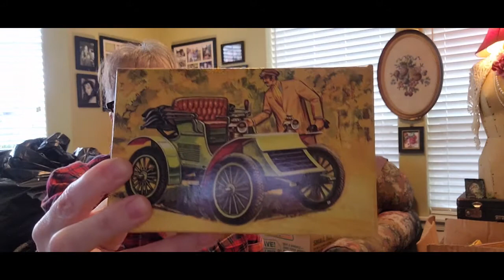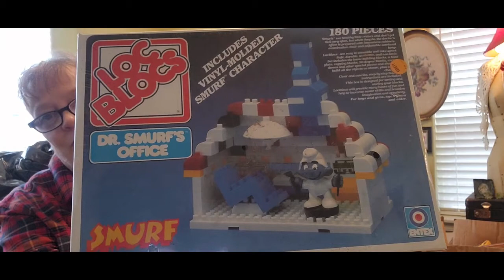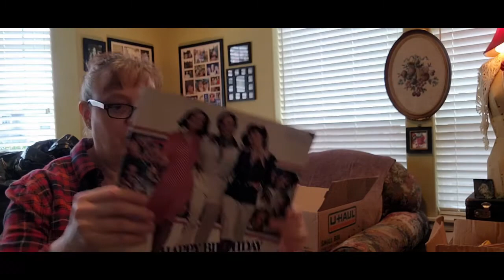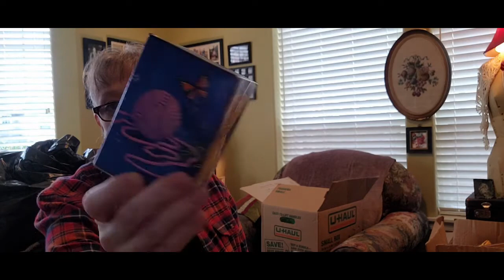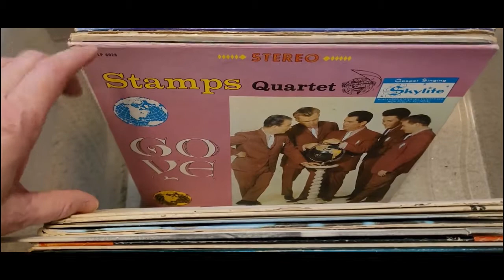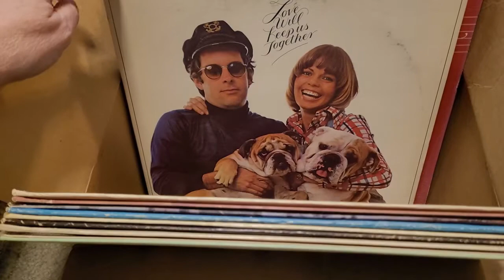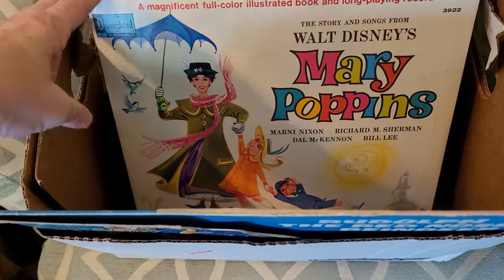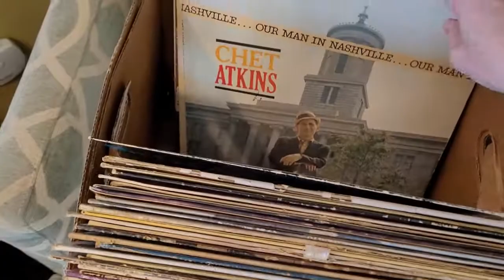We Filled Up My Car For Free! Part 2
My contractor husband's client gave me a carload of stuff for free to sell online! In my previous video, I shared what I got that I can sell and keep 100% of the profits. In this video, I'll share some items they want me to consign. There are a lot of Avon collectibles from the 70's, a few toys that might be good, and over 200 record albums which I have no idea about, but it will be fun researching.  Thanks for joining me on my thrifting/reselling journey! I'm slowly growing my little business, learning as I go, working hard and having fun doing what I love!